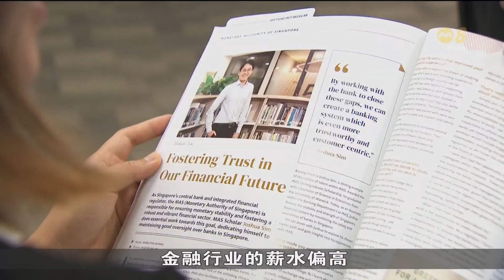本地近一成职缺来自金融与保险服务业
人力部最新数据显示，本地近一成的职位空缺来自金融与保险服务业。有调查发现，本地学生最向往加入的五大行业之一是银行与金融业。主要原因包括薪水比较高以及更好的就业前景。